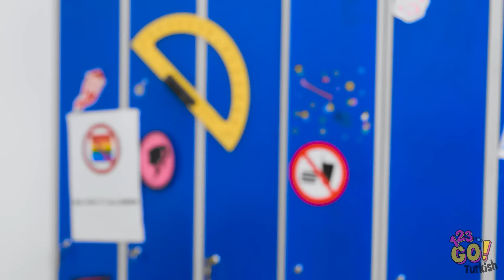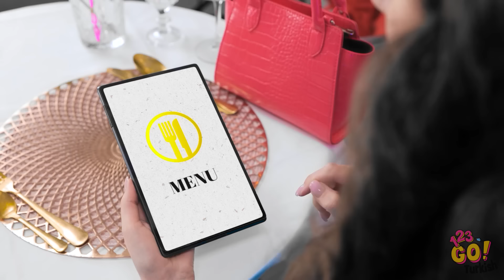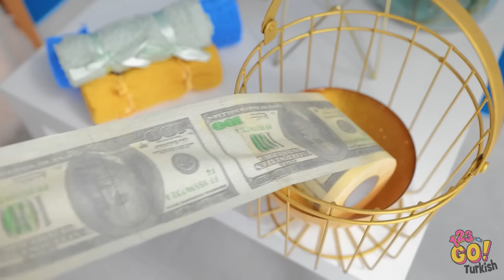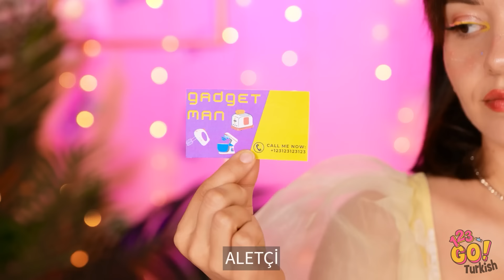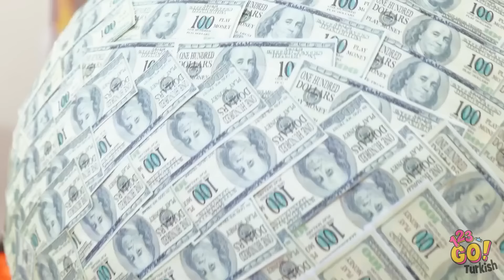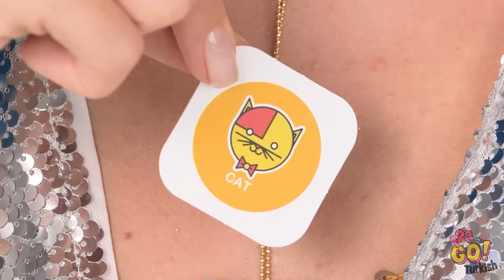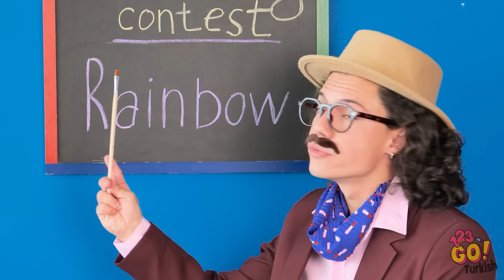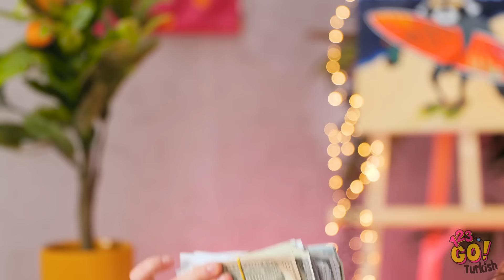ŞEHİRLİ ZENGİN İLE KASABALI FAKİR KIZIN KAPIŞMASI || 123 GO! Ucuz Tüyolar Pahalı Aletlere Karşı!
Sen yemek çubuklarını kullanmayı biliyor musun? Aşağıda yorumlarını bekliyoruz!